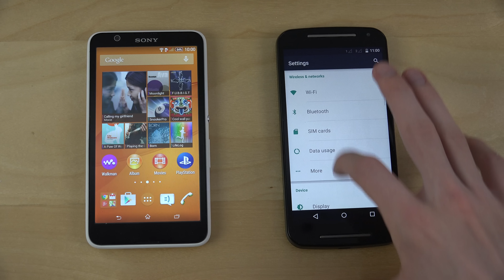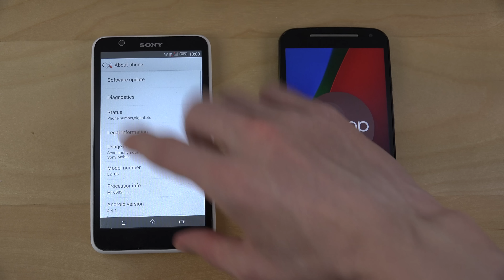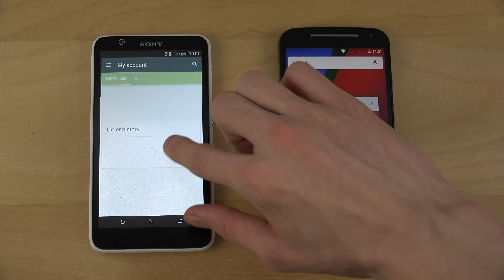Sony Xperia E4 vs. Moto G 2014 Android 5.0.2 Lollipop - Which Is Faster? (4K)